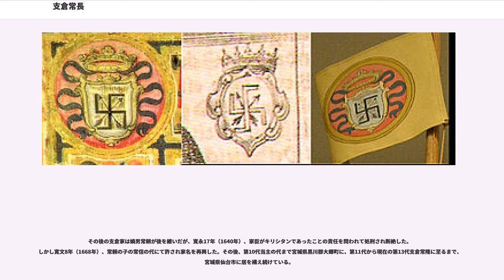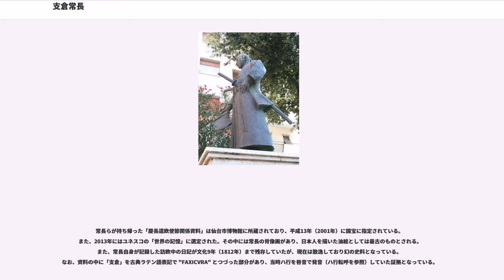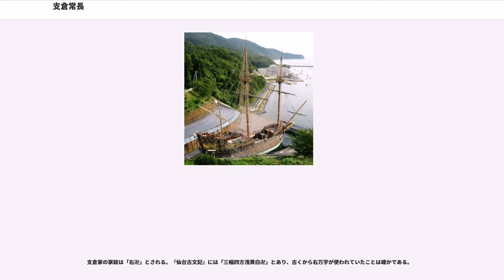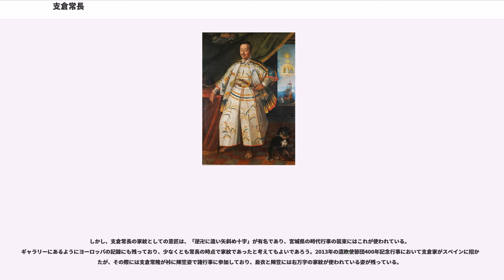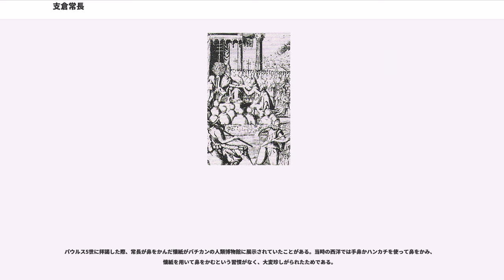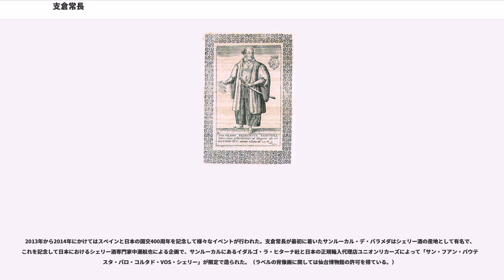支倉常長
支倉 常長（はせくら つねなが）は、安土桃山時代から江戸時代初期にかけての武将。桓武天皇を祖先とする血筋でありながらも伊達氏の家臣として活躍。慶長遣欧使節団を率いてヨーロッパまで渡航し、アジア人として唯一無二のローマ貴族、及びフランシスコ派カトリック教徒となった。幼名は與市、初名は六右衛門長経、洗礼名はドン・フィリッポ・フランシスコ。

元亀2年（1571年）、桓武天皇を祖先とする山口常成の子として羽州置賜郡長井荘立石邑（現在の山形県米沢市立石、米沢市立関小学校の周辺）に生まれる。その後、伯父支倉時正の養子となり、7歳から陸奥国柴田郡支倉村（現在の宮城県柴田郡川崎町支倉地区）に在する上楯城で長い青年期を過ごした。その後、時正に実子・久成が生まれたため、伊達政宗の主命で家禄1200石を二分し、600石取りとなる。

文禄・慶長の役に従軍して朝鮮に渡海、足軽・鉄砲組頭として活躍した。また葛西大崎一揆の鎮圧にあたった武将の一人としてもその名が記録されている。

慶長14年（1609年）、前フィリピン総督ドン・ロドリゴの一行（サン・フランシスコ号）がヌエバ・エスパーニャ副王領（現在のメキシコ）への帰途台風に遭い、上総国岩和田村（現在の千葉県御宿町）の海岸で座礁難破した。地元民に救助された一行に、徳川家康がウィリアム・アダムスの建造したガレオン船サン・ブエナ・ベントゥーラを贈りヌエバ・エスパーニャ副王領へ送還した。この事をきっかけに、日本とエスパーニャ（スペイン）との交流が始まった。

こうしたエスパーニャとの交流ができたことにより、常長の主君である伊達政宗はヨーロッパに遣欧使節を送ることを決定した。遣欧使節はエスパーニャ人のフランシスコ会宣教師ルイス・ソテロ（Luis Sotelo）を副使とし、常長は正使となり、180人から組織され、エスパーニャを経由してローマに赴くことになった。遣欧の目的は通商交渉とされているが、エスパーニャとの軍事同盟によって伊達政宗が倒幕を行おうとした説も存在している。

慶長17年（1612年）、常長は第一回目の使節としてサン・セバスチャン号でソテロとともに浦賀より出航するも、暴風に遭い座礁し遭難。再度仙台へ戻り、現・石巻市雄勝町で建造したガレオン船サン・ファン・バウティスタ号で慶長18年9月15日（1613年10月28日）に月ノ浦（現・石巻市）を出帆した。なお、短期間に洋式船を建造していることから、最初に座礁したサン・セバスチャン号を譲り受けて修理し、サン・ファン・バウティスタ号として出航させたのではないか、とする説もある。

出航後、常長らの一行はエスパーニャ（現スペイン）のヌエバ・エスパーニャ副王領であり、北アメリカ大陸の太平洋岸にあるアカプルコ（メキシコ・ゲレーロ州）へ向かった。アカプルコにおいて北アメリカ大陸に上陸を果たすと陸路で大西洋岸のベラクルス（メキシコ・ベラクルス州）に移動、ベラクルスから大西洋を渡り、サンルーカル・デ・バラメーダ（スペイン・アンダルシア州セビリア県）に到着、小型帆船に乗り換えてグアダルキビール川を遡上し、コリア・デル・リオに上陸した。慶長20年1月2日（1615年1月30日）にはエスパーニャ国王フェリペ3世に謁見している。その後、イベリア半島から陸路でローマに至り、元和元年9月12日（1615年11月3日）にはローマ教皇パウルス5世に謁見した。また、その後もマドリードに戻ってフェリペ3世との交渉を続けている。

しかし、エスパーニャやローマまで訪れた常長であったが、この時すでに日本国内ではキリスト教の弾圧が始まっており、そのこともあって通商交渉は成功することはなかった。常長は数年間のヨーロッパ滞在の後、元和6年8月24日（1620年9月20日）に帰国した。

こうしてはるばるローマまで往復した常長であったが、その交渉は成功せず、そればかりか帰国時には日本ではすでに禁教令が出されていた。そして、2年後に失意のうちに死去した。常長の墓といわれるものは宮城県内に3ヵ所 ( 仙台市青葉区北山にある光明寺（ 北山五山の1つ ）、川崎町支倉地区の円福寺、そして大郷町の西光寺 ) 存在する。

その後の支倉家は嫡男常頼が後を継いだが、寛永17年（1640年）、家臣がキリシタンであったことの責任を問われて処刑され断絶した。しかし寛文8年（1668年）、常頼の子の常信の代にて許さ...